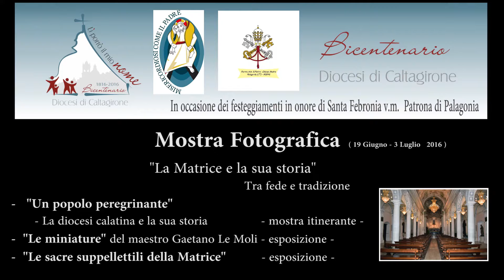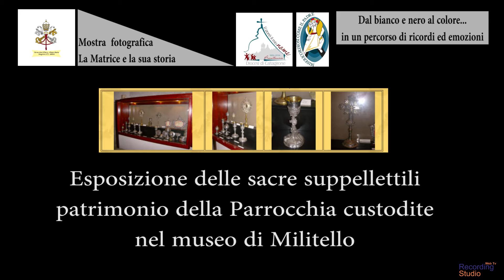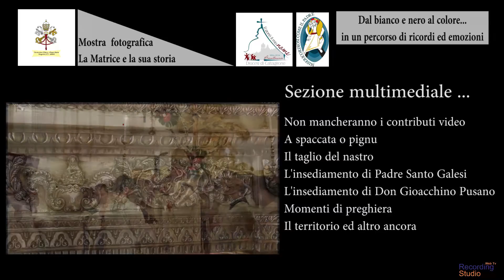Mostra Fotografica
Dal 19 Giugno al 3 Luglio Chiesa Madre Palagonia ct (Sicily)
Grande evento in occasione delle festività di S. Febronia
La Mostra Fotografica, Storia e tradizioni, Gli scatti d'epoca del fotografo Salvatore Calcagno, Le miniature del maestro Le Moli, la mostra itinerante diocesana, i contenuti multimediali ed altro ancora